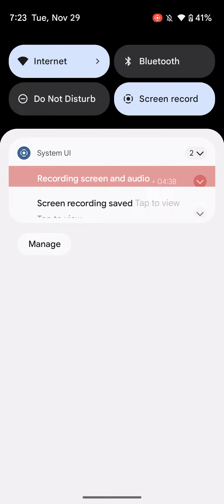Final Dragalia: Expert Primal Jupiter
thank you dragalia